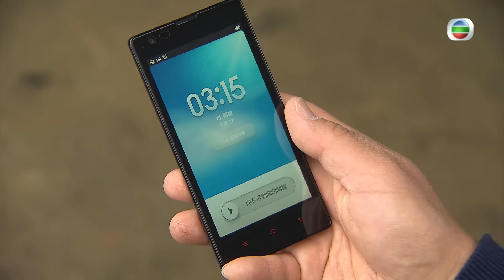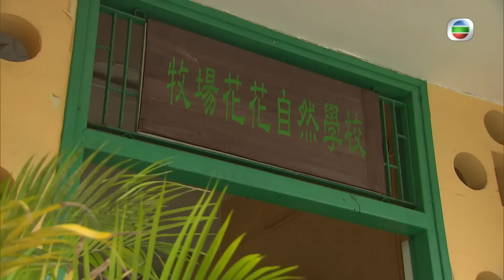TVB警匪劇 | 拆局專家 09/21 | 示威者將洪天明(大文)包圍毆鬥，令他頭破血流 | 錢嘉樂、黃智雯、袁偉豪、朱晨麗、洪天明、朱千雪 | 粵語中字 | 2015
TVB完整版劇集《拆局專家》(The Fixer)(主演:錢嘉樂、黃智雯、袁偉豪、朱晨麗、洪天明、朱千雪):地下組織”拆局專家“的成員各有本領，首領司徒心平（錢嘉樂飾）樂於助人，亦機智過人，帶領旗下成員輕易完成任務。拍拖十年的好拍檔知己雷蕾（黃智雯飾）精通法律，擔任軍師，在背後接洽任務及出謀獻計。頂尖文雀陳大文（洪天明飾）同時身手了得，任何資料也能輕易偷到手，是組織的行動先鋒。而江湖老手白純（魯振順飾）表面冷靜，其實為所有成員看清局勢，擺平一切事情。還有心平妹妹麥平安（朱千雪飾），年紀輕輕已是個駭客高手。